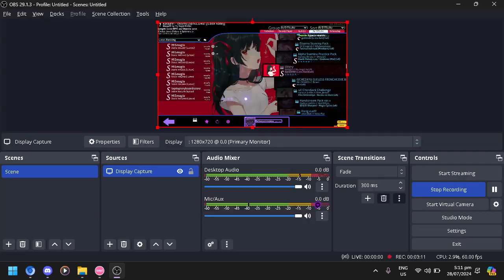Ch3rry 1.05x FC (99.96%)